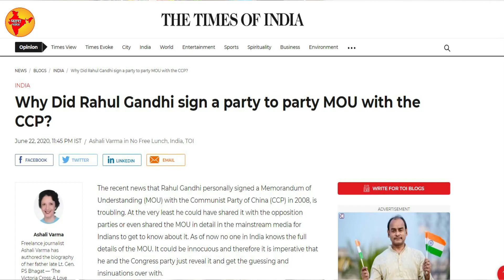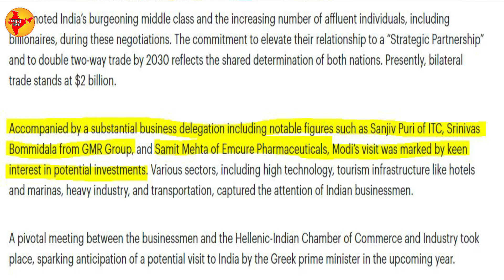Adani पर क्यों आक्रामक हैRahul Gandhi Congress की गद्दारी पर जबरजस्त खुलासा ! narendra modi vs rahul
If you liked the video, please support us:
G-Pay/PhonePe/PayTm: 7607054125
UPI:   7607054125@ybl